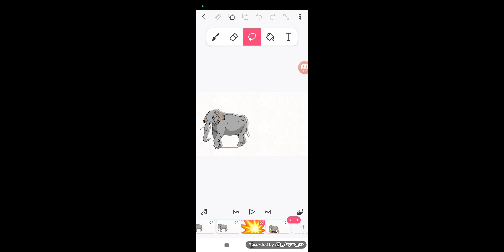Hickory Dickory Dock Add Round 342